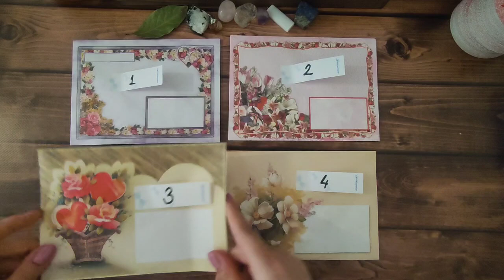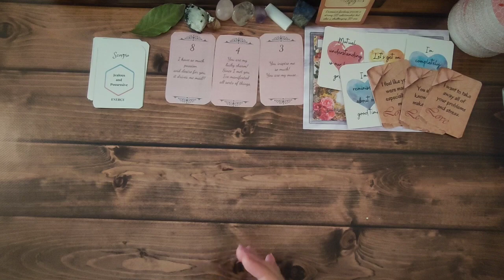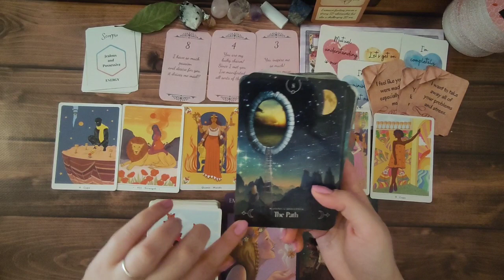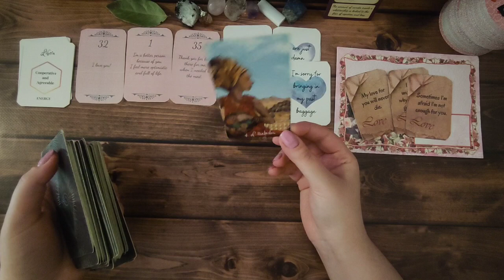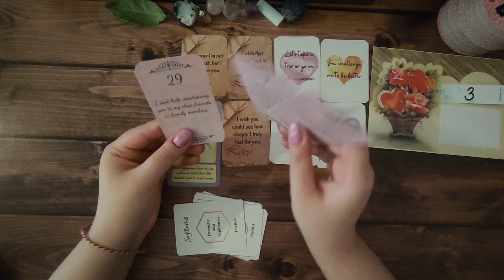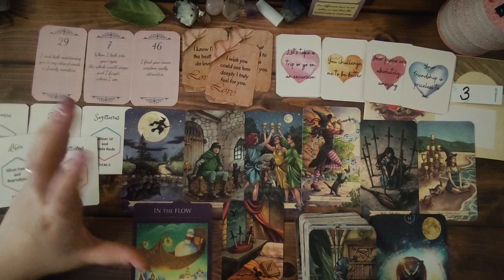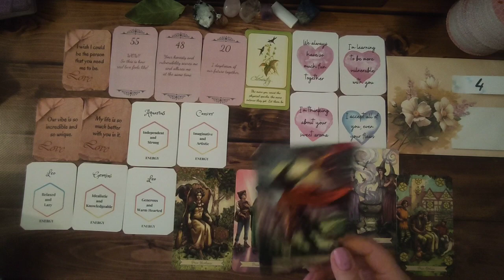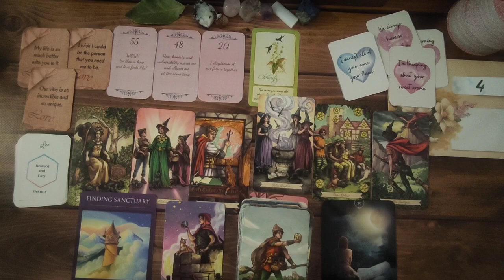💕📜Channeled Letter From Your Person 💖 Pick a Card Tarot Reading 🦑🧶💘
I'm Rosa.
I've been doing tarot readings since 2017.
I'm here to share my readings, experiences and journey with you.
This channel will be only English 🌠 However, I want you to remind that I am not a native speaker 🥲 So, excuse my English already 🤍
I hope you enjoy and love my readings 🦢

Time Stamps
PILE1: 02:02
PILE 2: 21:26
PILE3: 37:54
PILE4: 53:22